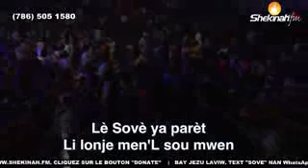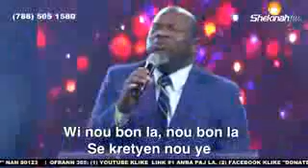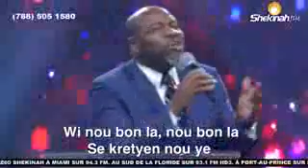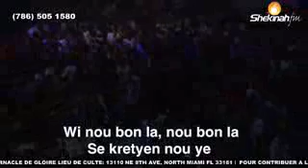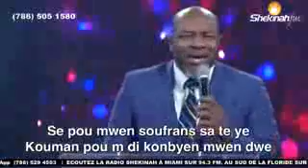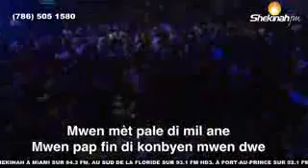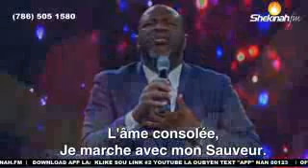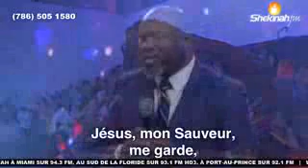Samuel Robuste| Gad yon Jwa ki nan kè mwen |Glaw a Jezu peche'm yo efase| Amen Alelouya